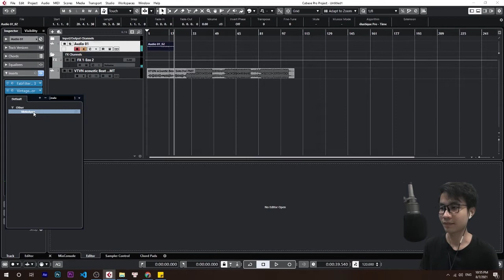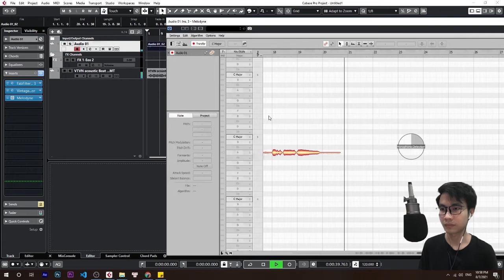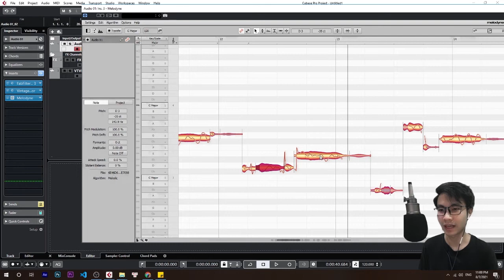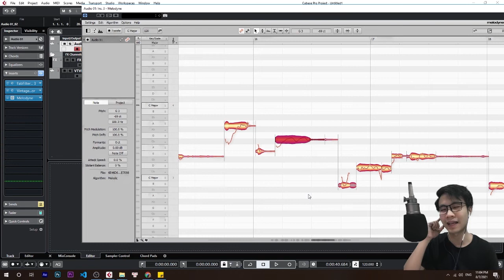Cách Hát Hay - 2 Bí Kíp Luyện Tập Cải Thiện Giọng Hát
Có rất nhiều phương pháp để luyện tập cải thiện giọng hát, hôm nay mình sẽ chia sẻ 2 phương pháp vô cùng hữu hiệu mà rất ít người chia sẻ cho các bạn.
Khi hát chúng ta cần quan tâm cách giữ vững làn hơi và cao độ của các nốt nhạc. 2 phương pháp luyện tập này sẽ giúp các bạn làm tốt 2 yếu tố quan trọng trên.
Timecodes:
00:00 Intro Cách sáng tác nhạc
01:33 2 yếu tốt quan trọng khi hát
01:49 Luyện tập kiểm soát hơi thở khi hát
03:24 Luyện tập kiểm soát hơi thở khi hát
04:15 Demo phần mềm melodyne
09:28 Outro

- Website đồng hành cùng bạn trong chặng hành trình sáng tác bài hát của bạn. Nơi chia sẻ những kinh nghiệm âm nhạc đến với cộng đồng.
Theo dõi thông tin:
© Copyright by HocSangTac ☞ Do Not Reup